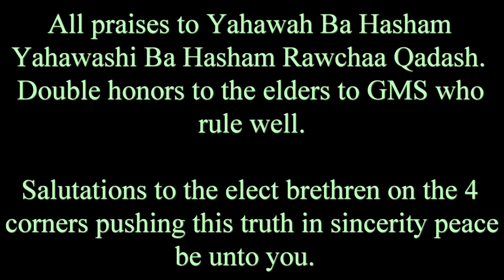Yahawah hears the prayers of the righteous